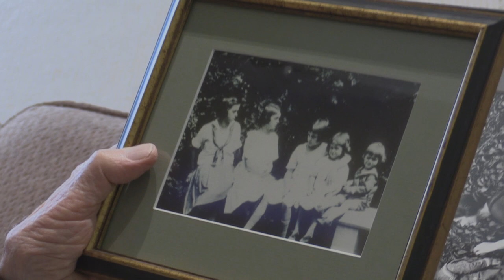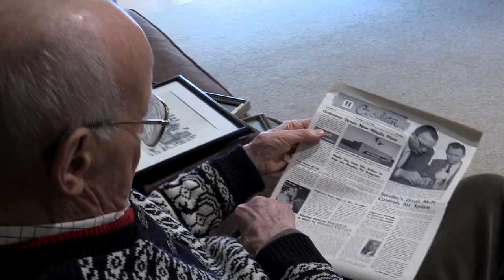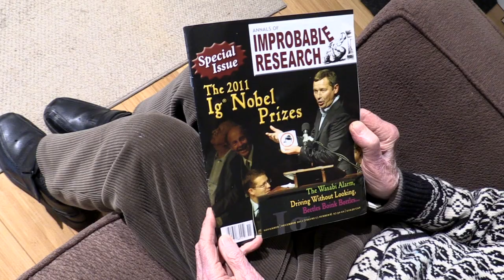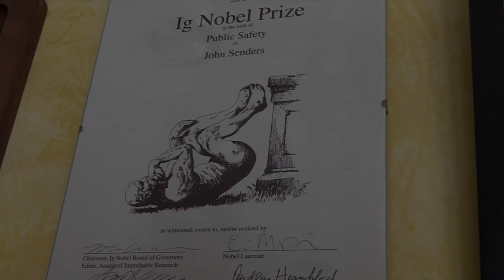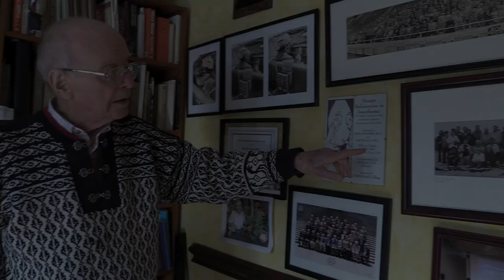John's Story: The Science of Error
John Senders' father told him that people would always make exceptions for him. Reflecting on his early life up to his 2011 Ig Nobel Prize, John shows us how true that turned out to be! Presented by Back Lane Studios. John participated in a workshop funded in part by a federal New Horizons for Seniors Program.

backlanestudios.ca